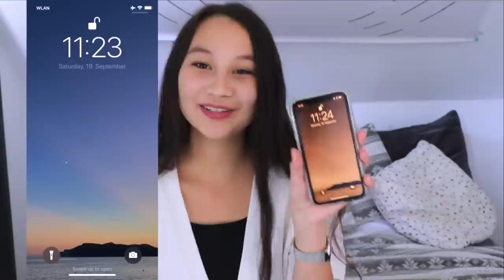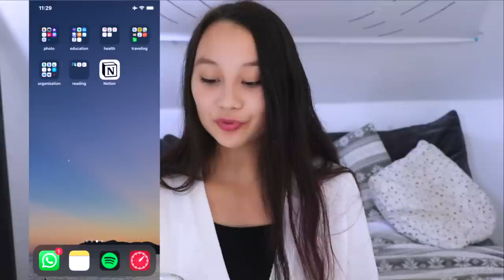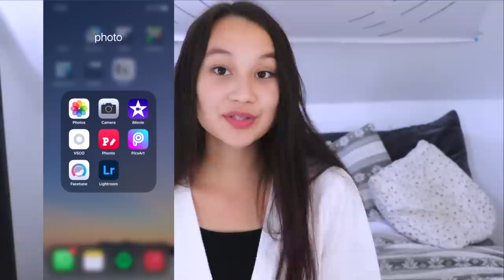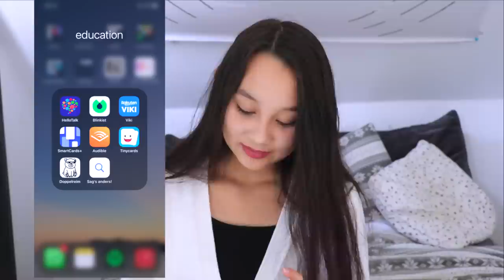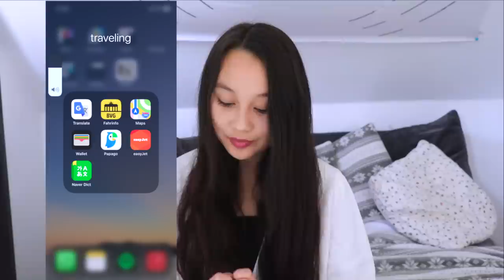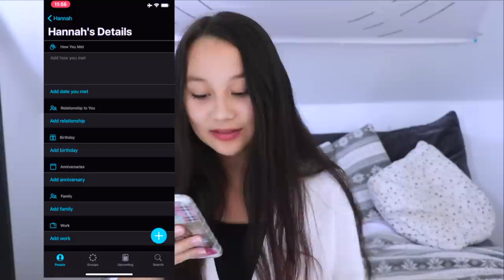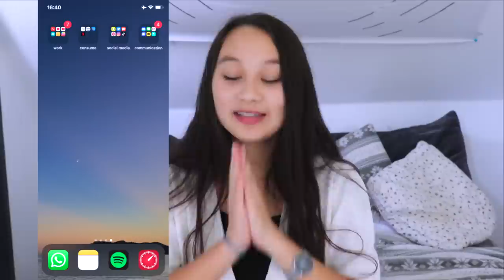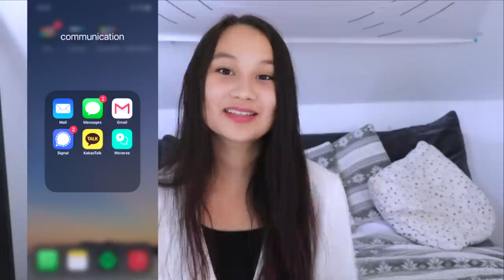WHAT´S ON MY PHONE 2020 | Organisation, Produktivität & Social Media | What´s on my Iphone XR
heute zeige ich dir mein handy und alle meine apps, die ich für produktivität und organisation nutze☀️ viel spaß bei diesem what´s on my phone tag!❤️

•podcast: GUT GENUG

have fun!

xx emmy